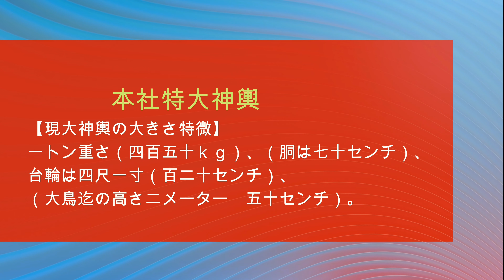令和6年 平塚 須賀の祭り 本社特大神輿 西町立派な渡御【甚句】ドッコイ担ぎ@甚句 36祭り 。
神奈川県　平塚　三嶋神社　須賀の祭り
本社特大神輿
【現大神輿の大きさ特微】一トン重さ（四百五十ｋｇ）、（胴は七十センチ）、
台輪は四尺一寸（百二十センチ）、　（大鳥迄の高さ二メーター　五十センチ）。

　　特微
　屋根は四方唐破風梨（シホウカラハフウナシ）子地塗り四段造り。
　　　胴回りは龍頭四段造りで、普通の神輿より枡形が三段増と成っている。
　　　十二支彫刻を始め、五枚重ねの金箔塗り。
　　　大鳥は前大神輿の大鳥を、そのまま拡大した特注文の物で。
　　　前かがみの特微が有り羽を広げると、二メーター以上有ります。

平塚　三嶋神社　須賀の祭り

御祭神
山祇命（おおやまづみのみこと）
えびす様の事代主大神（ことしろぬしのおおかみ）

　平塚三嶋神社が、できたのは❓
古代、人々が漁業を中心として生活しはじめた頃（約１０００年以上前）といわれ、古文書や新編相模國風土記稿などの文献から「薬師　三島明神の本地仏なり　長　一尺五寸　弘法の作と伝｣　と記されてます。　そのことから、平安朝の時代（７９４年～）には、すでに三島明神、三島神社として、多くの信仰を集めていたと思われます。

須賀のまつり　ご由来
このお祭りは、流行病や災害がなく豊漁豊作となるよう、地域の平穏無事を祈る
祭典です。年に１度の例大祭として、遠い祖先より連綿と受け継がれてきた伝統
神事です。お祭りの歴史は大変古く、江戸時代に編纂された「新編相模国風土記稿」にも記されており、およそ３００年以上の歴史のあるお祭りです。

古くからこの地域は漁業や船運業の港町として栄えてきました。戦国時代から江戸
時代には物資流通の主要港として発展し、小田原北条氏や江戸幕府から手厚い保
護を受けていました。流通が盛んになるにつれ、商人や旅人の往来が多くなり、
流行病や疫病が運び入り、人々が感染し病気になってしまうことも多かったそうです。
そこで、港町の総鎮守である三嶋神社の神さまが神輿に乗って、地域を巡行し平穏
無事と豊漁豊作を願うお祭りとして行われました。

２０２４
日本ありのままです
INSTA360ｘ４